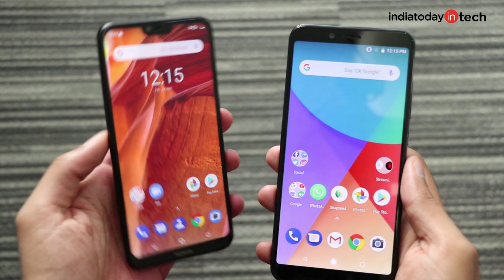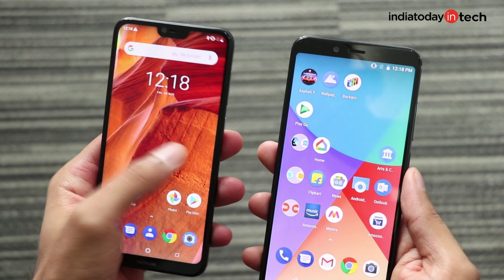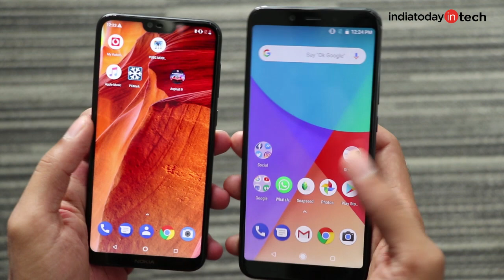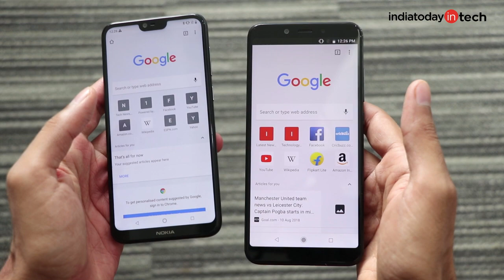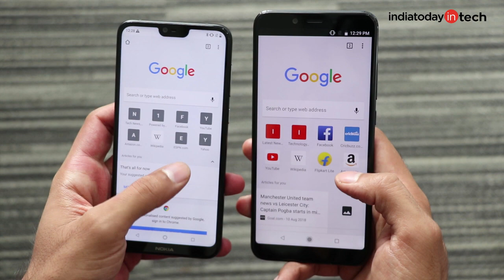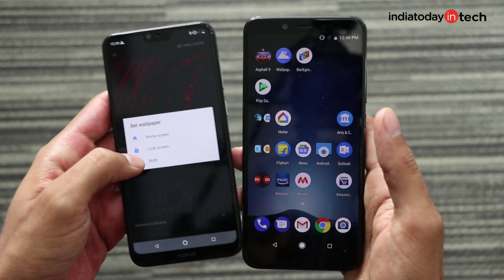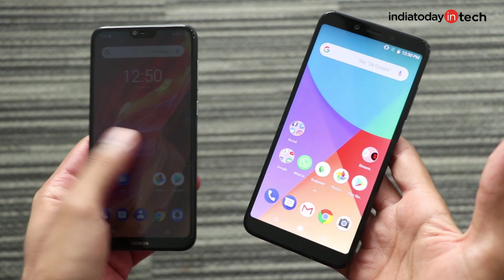Nokia 6.1 Plus vs Xiaomi Mi A2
Nokia and Xiaomi lock horns in the budget segment with their stock Android phones 6.1 plus and the Mi A2. Priced at Rs 15,999, the Nokia phone has a notch display design, better display, headphone jack and expandable storage, while the Mi A2 at Rs 16,999 has metal unibody, a comparatively faster chip and better cameras.